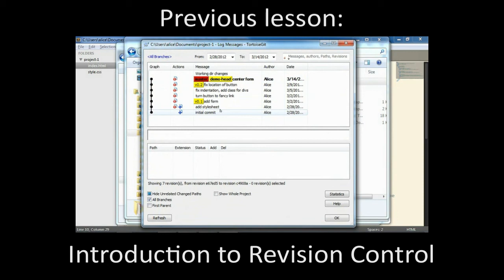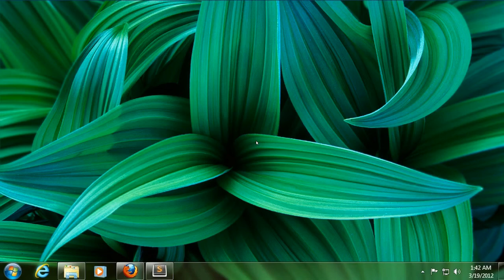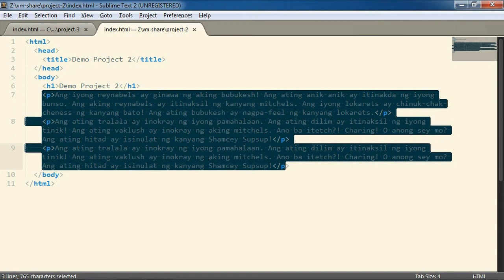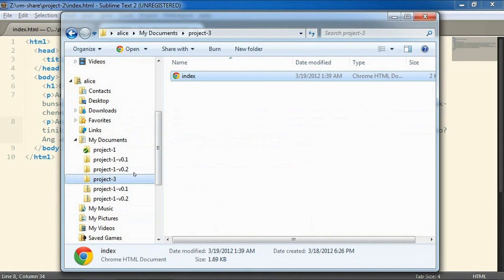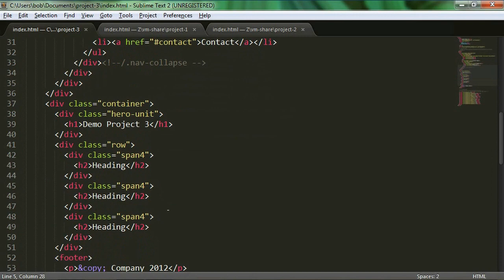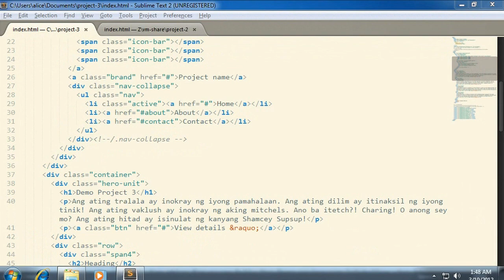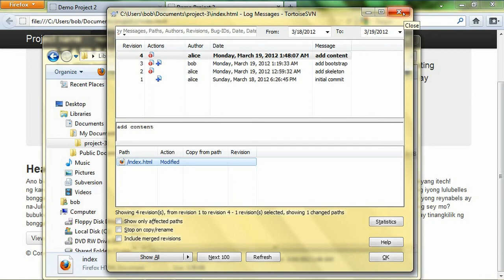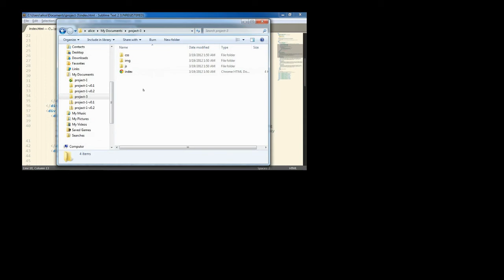Intro to Revision Control part 2: Collaboration and Backup